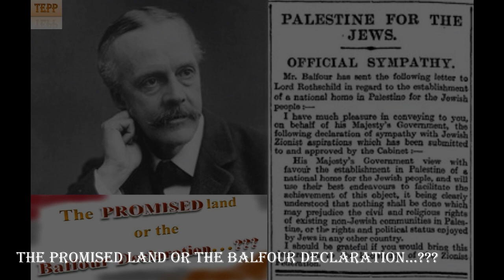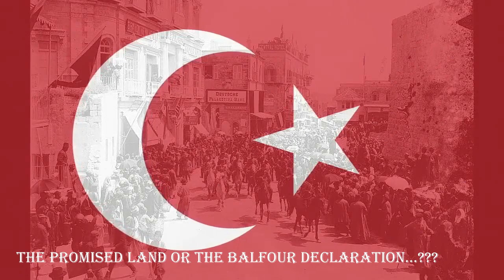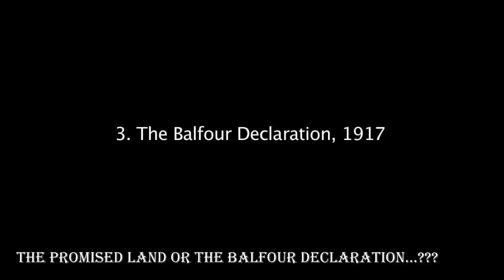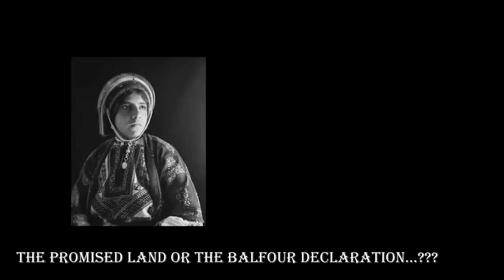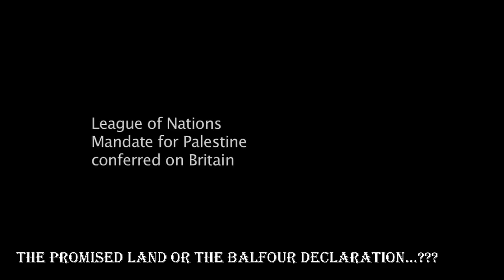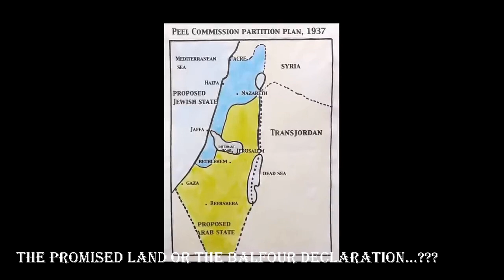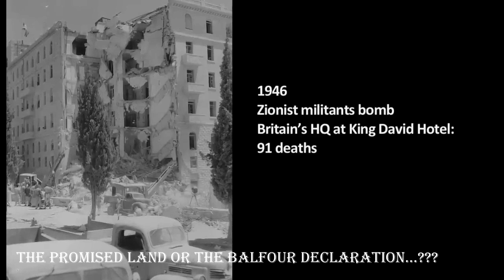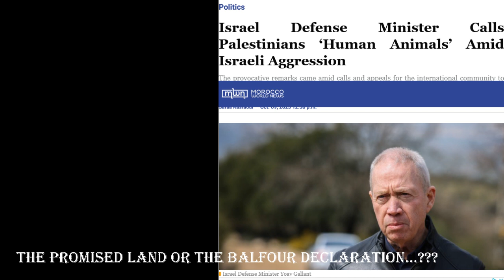The PROMISED land or the Balfour Declaration…???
With all the historical facts at our disposal now, should the world continue to look away whilst Israel annihilates all Palestinians in the Gaza strip, simply because they CAN, and are supported by the US?